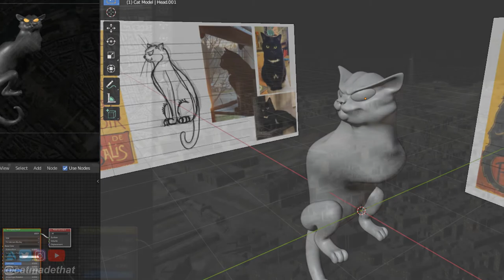Le Chat Noir 3D Model ft. Edith Piaf (La Vie En Rose)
I recreated the iconic cabaret poster by Rodolphe Salis in Blender.